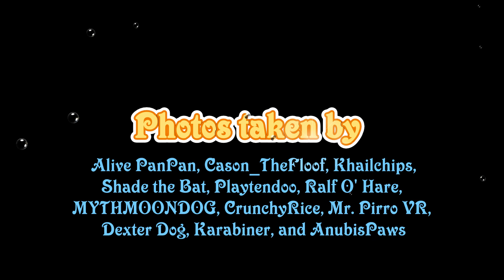VRC Awtter Community Friends and Family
Some of the many pictures I have taken and others at Awtter Meets and VRC Awtter Events.